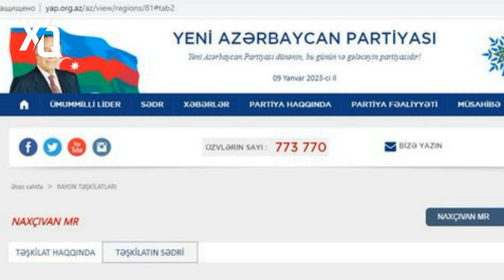SON DEQIQE ! VASİF TALIBOV DAHA BİR VƏZİFƏDƏN QOVULDU ! ŞOK - XEBERLER , XEBER 2023